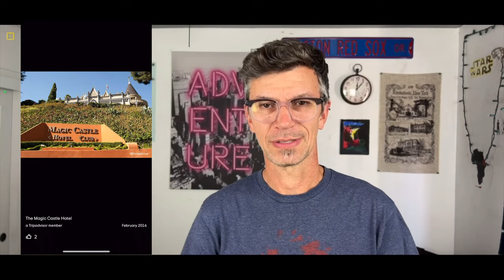How to keep your guests coming back to your youth ministry!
We all know the struggle with getting new students to show up to your ministry and then getting them to come back. If you want to keep that "back door" closed then this is the episode for you.

There isn't a magic formula and then you are just done...it takes some work. I know...you don't want to hear that, but that is reality.

On today's episode we will look at some great ideas on making the first time guest experience one that is memorable and will help lean their return to your ministry in your favor.

What is something you do for your first time guests?

Power of Moments by Chip & Dan Heath

100 Paper Bags with handles
100 Blank Gift Tags
Amazon Gift Card
Starbucks Gift Card
Coldstone Gift Card
Box of Chocolates

Helium Tank

Here are some links to items talked about on this episode. That doesn't make it any more expensive for you, it just means I get a tiny kickback. (tiny) Just want to be honest here. :)